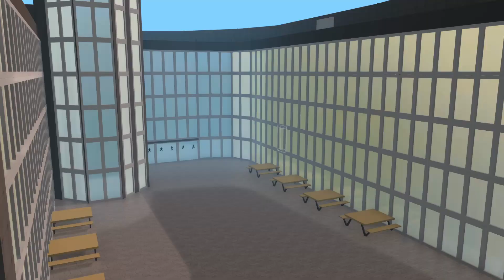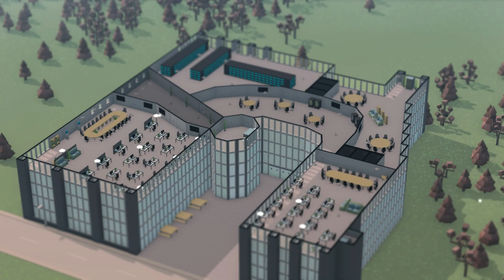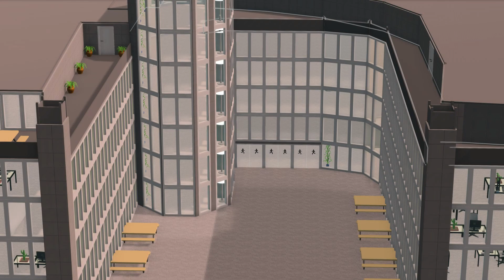Asobo Studio | SoftwareInc. | Trailer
Ich habe dieses Objekt erstellt, da ich ein Fan von Asobo bin, Asobo entwickelt das Spiel Microsoft Flight Simulator.
Drei Stunden hat der bau des Objekts gedauert, dazu kommen zwei Stunden Arbeit am Video usw.
Ich hoffe es gefällt dir, es ist auf den neusten Stant, für Alpha10/11.

Die Songs sind unten verlinkt und viel Spaß!

[Songs] [NoCopyright]